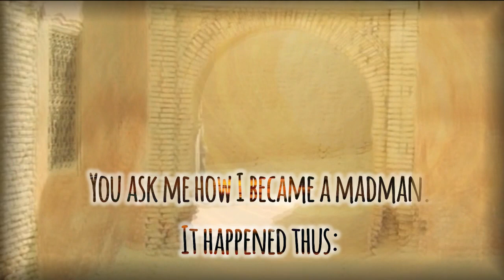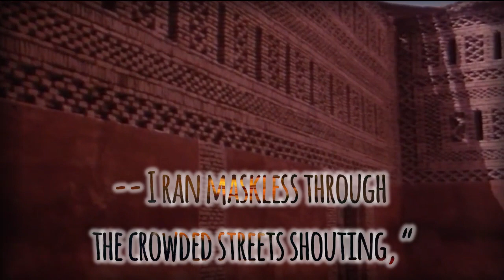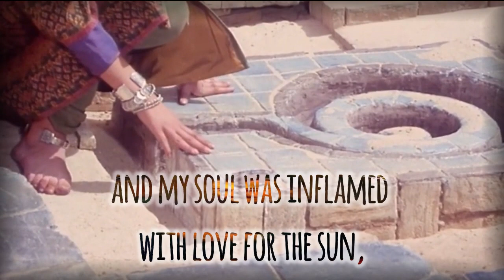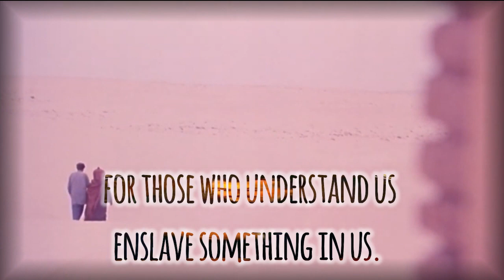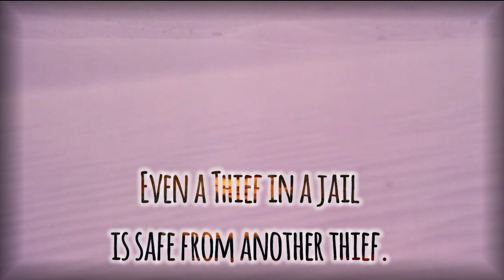Khalil Gibran ~ How I became a madman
“Blessed, blessed are the thieves who stole my masks.”
Thus I became a madman.